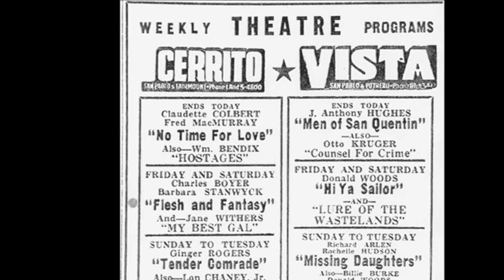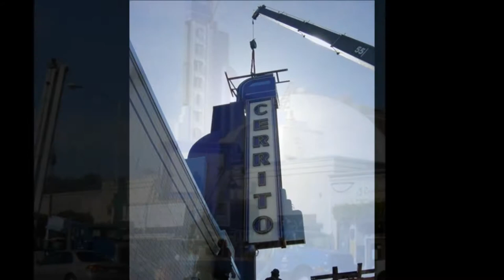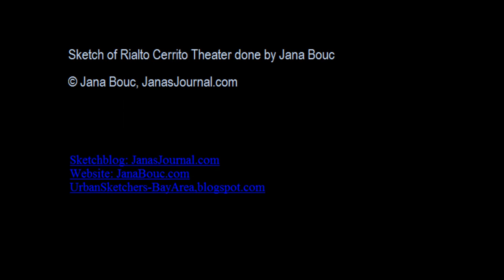Charlie Chaplin Shorts - Slideshow for Nov 13th showing at Rialto Cerrito Theater